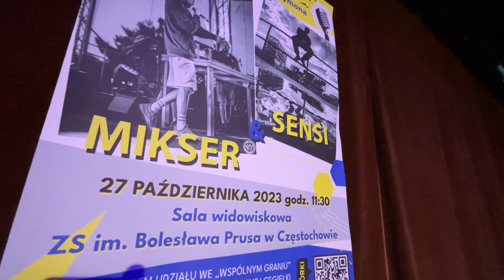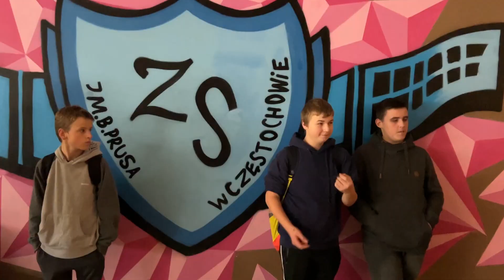Koncert dla Szymona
W iście koncertowym stylu społeczność Zespołu Szkół im. Bolesława Prusa w Częstochowie wsparła swojego ucznia Szymona Gabrysiaka, który od jakiegoś czasu zmaga się z ostrą białaczką.